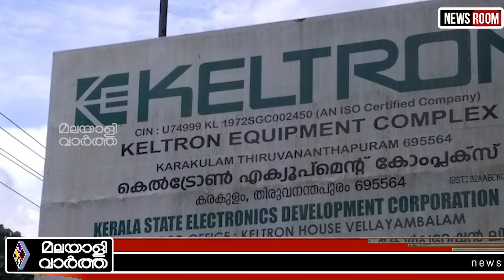Pinarayi വീണ്ടും വെടി പൊട്ടിച്ച് സുരേന്ദ്രൻ